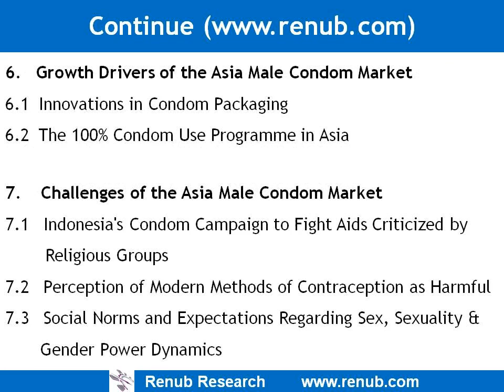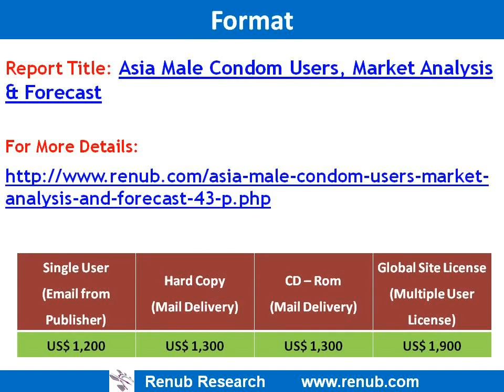Asia Male Condom Market Analysis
Report:  Asia Male Condom Users, Market Analysis & Forecast

Published Date:  17 Jul, 2015

Price: US$ 1,200.00

Renub Research